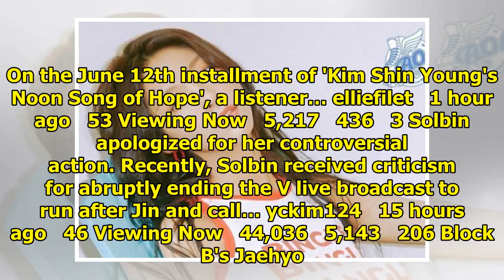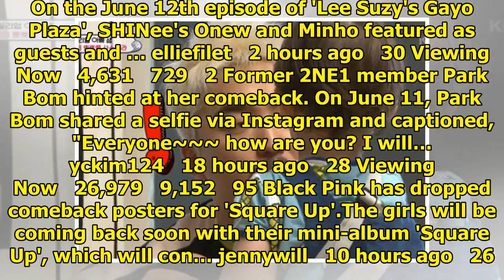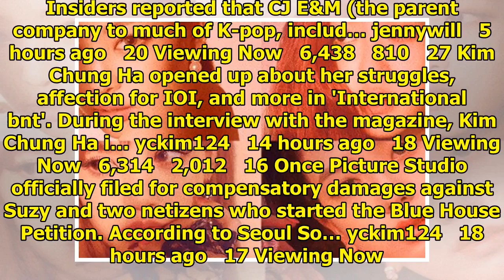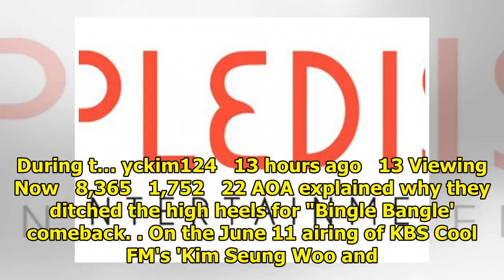Breaking K-pop news, videos, photos and celebrity gossip